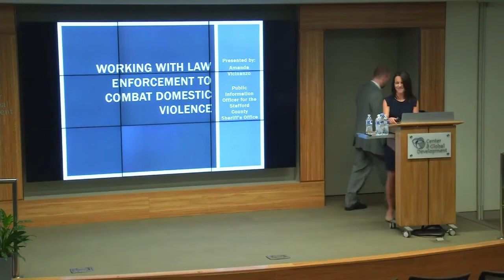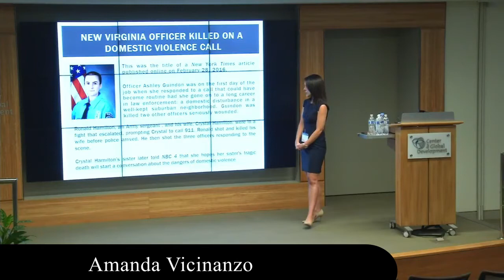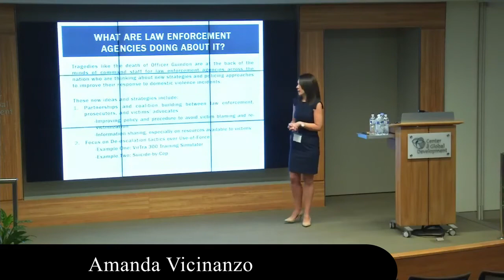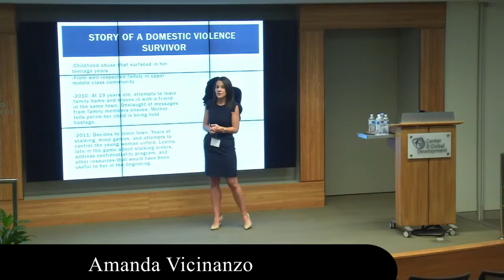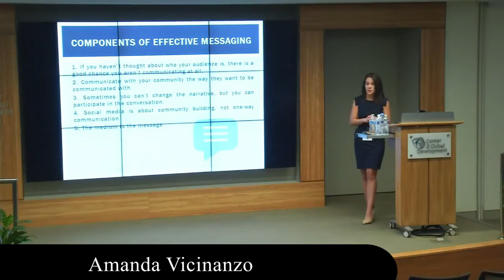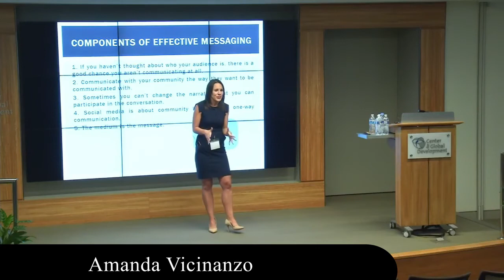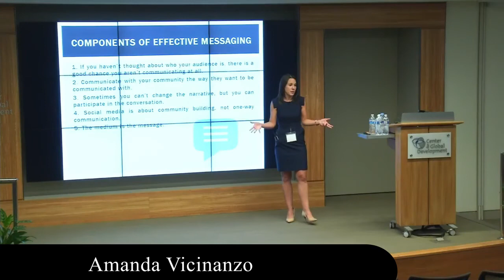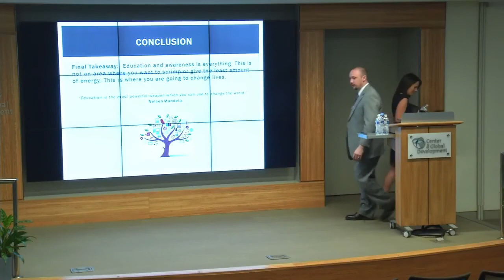DVSSC2018 Working with Law Enforcement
Amanda Vicinanzo talks about how allies and advocates can better work with law enforcement